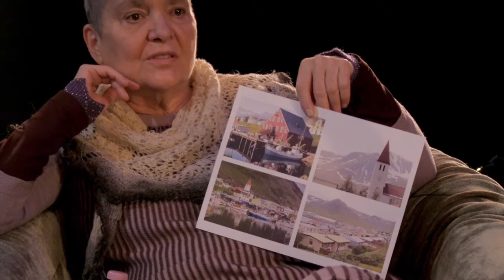Maja Ardal on her childhood (Part 1 of 7)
Maja Ardal on Siglufjordur, growing up in Scotland, and her father's philosophy.

Interviewed by Andrew Moodie on December 13, 2012 in Toronto. Filming location courtesy of Native Earth Performing Arts. Generously supported by  Playwrights Guild of Canada (PGC).